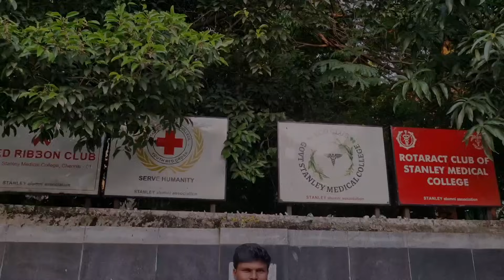How India's Top 1% NEET Toppers Cracked the Exam | Last Minute Tips from Govt Med Students!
The books tagged in this video are mostly recommended by students.📌

🎯 How India's Top 1% NEET Toppers Cracked the Exam | Govt Medical College Students Speak Out!

In this video, I interview students who are now studying in top government medical colleges in India after successfully cracking NEET and scoring in the top 1%. They share their preparation journey, daily study routines, subject strategies, challenges, and most importantly, last-minute tips that can help YOU clear NEET!

Whether you're a NEET 2025 aspirant or a parent, this video is a must-watch for real, raw, and practical insights from those who’ve made it.

Topics Covered:

How they cracked NEET in one attempt

Study hours, schedules & time management

Important topics in Biology, Chemistry & Physics

How to stay motivated during NEET prep

Final week strategy & exam-day mindset

Timestamps:
0:00 – Intro
0:45 – Meet the NEET Toppers
2:30 – Daily Study Routine
4:10 – Most Important NEET Topics
6:20 – Mistakes to Avoid
8:00 – Final Tips for NEET Aspirants
10:00 – Message to Future Doctors